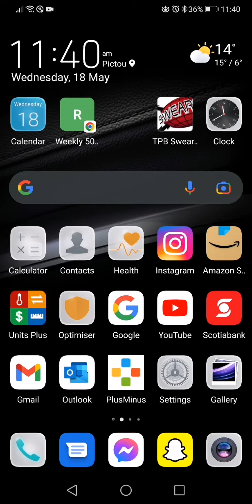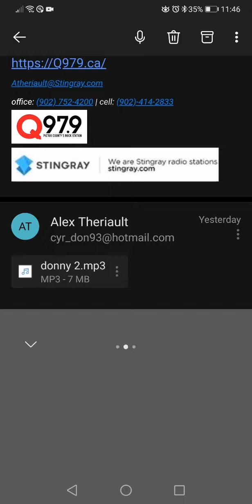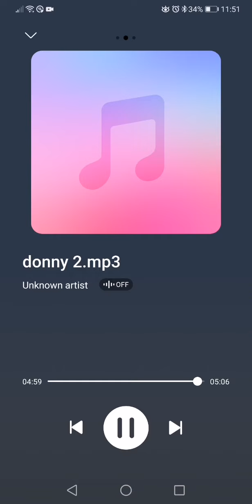I won $100 but not the $2500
Audio only

I played the Q97.9 Outdoors Person Trivia on the radio and I won two $50 dollar gift cards for playing but I didn't make it to the chance to win the $2500 grand prize in Cabelas gift cards, still had fun playing.